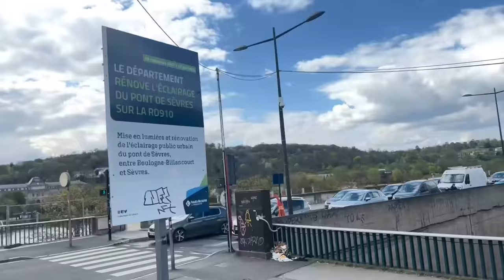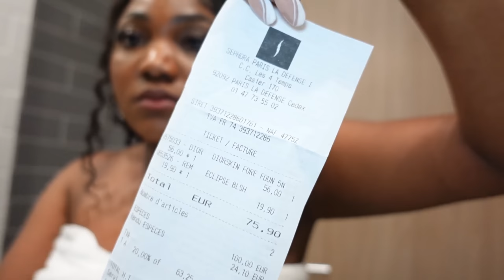VLOG 2 A PARIS, VILLE TOUR, VIZITE EIFFEl TOWER, SHOPPING MALL, CRUISE, PHOTO-SHOOT, MANJE, PEYI WAW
Musician: Philip E Morris